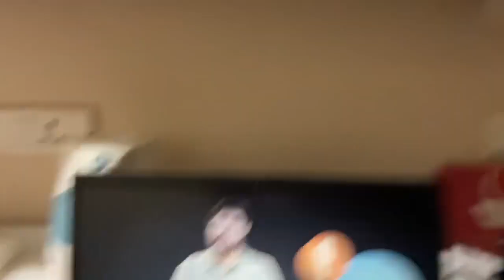LBSNAA | IAS TRAINING START AT LBSNAA | IAS IPS LIFE AT LBSNAA | LBSNAA HOSTEL ROOM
LBSNAA | LBSNAA ATHLETIC GAME | LBSNAA MASOORIE VIDEO | LBSNAA STATUS | LBSNAA MOTIVATIONAL VIDEO
LBSNAA
LBSNAA MASOORIE VIDEO
LBSNAA STATUS
LBSNAA SONG
LBSNAA MOTIVATIONAL VIDEO
LBSNAA DANCE
LBSNAA KYA HAI
LBSNAA DANCE PERFORMANCE
LBSNAA SK
LBSNAA MESS
LBSNAA VIDEO
UPSC MOTIVATIONAL VIDEO LBSNAA
LBSNAA TOUR
IAS LBSNAA
LBSNAA HOSTEL ROOM
LBSNAA TRANING VIDEO
LBSNAA WATSAPP STATUS
LBSNAA BLOG VLOG
LBSNAA SHORTS
WHAT IS LBSNAA
LBSNAA HAI TOD DE YA FOD DE
LBSNAA TRANING
LBSNAA FULL FORM
UPSC LBSNAA
LBSNAA STATUS FOR WATSAPP
LBSNAA ANTHEM
LBSNAA WALE
LBSNAA OFFICIAL
LBSNAA OFFICER
LBSNAA ROOM TOUR
LBSNAA INSIDE
IAS ACADEMY
LBSNAA SNOW FALL
IAS NEW BATCH
LBSNAA 96TH BATCH
LBSNAA 98fc
LBSNAA 99fc
LBSNAA 97fc